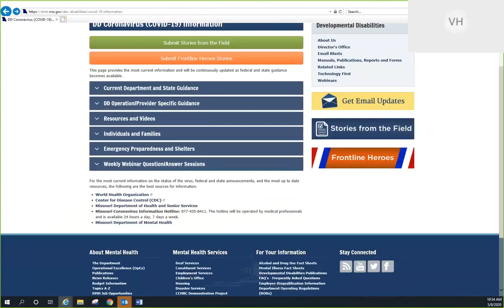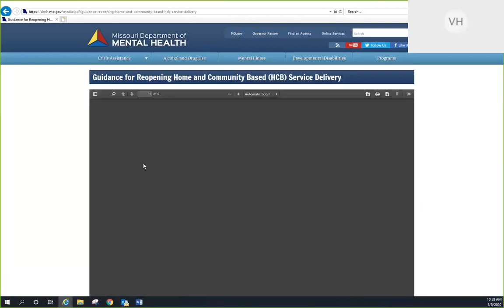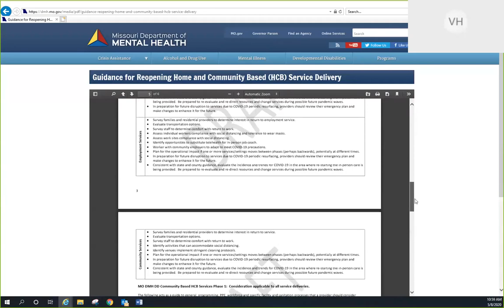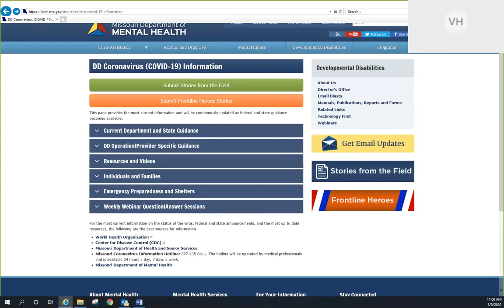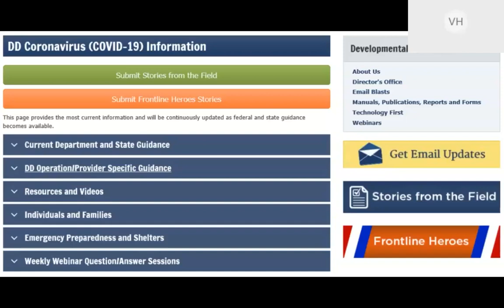Division of Developmental Disabilities COVID 19 Updates and QuestionAnswer SESSION 8